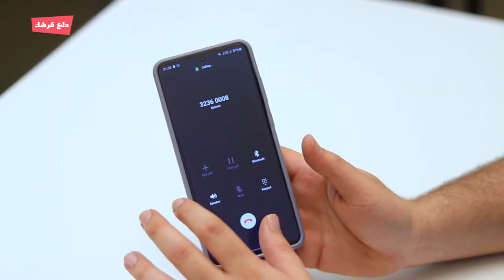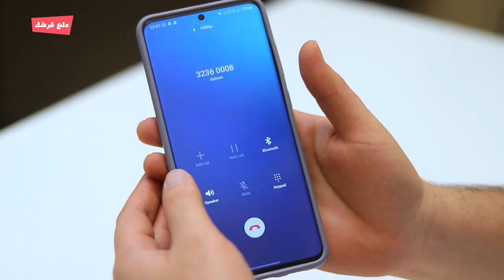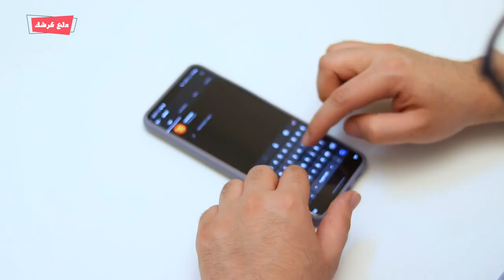أقوى برجر في العالم | دلع كرشك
برنامج دلع كرشك من تقديم السيد علوي والذي يقوم فيه بتقييم مطعمين بنفس الوجبة والمقادير، ويتم التقييم على أربع مراحل محددة.. وفي الحلقة الثانية يقوم السيد بتقييم البرجر العادي من مطعمين مختلفين في البحرين.. ويقوم بالتقييم الموضوعي على أسس معينة